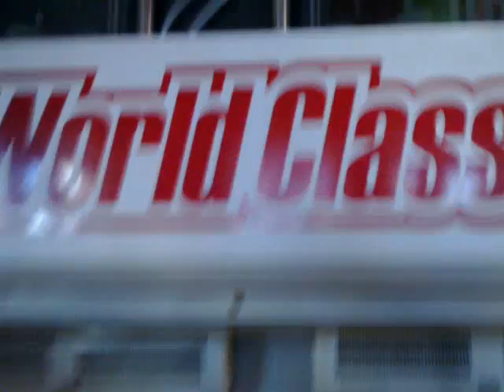С пляжа вроткласс